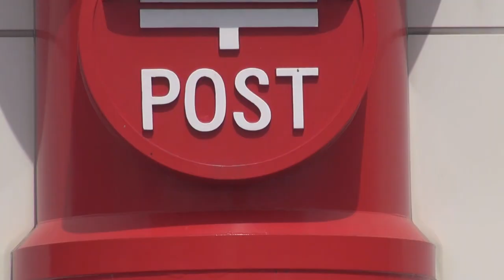長野市母袋簡易郵便局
〒380-0914、長野県長野市稲葉母袋736
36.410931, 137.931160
簡易とはおもえない立派な施設。加えて、立派すぎるポストのオブジェ。